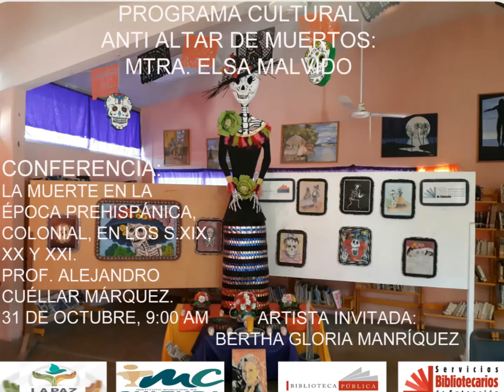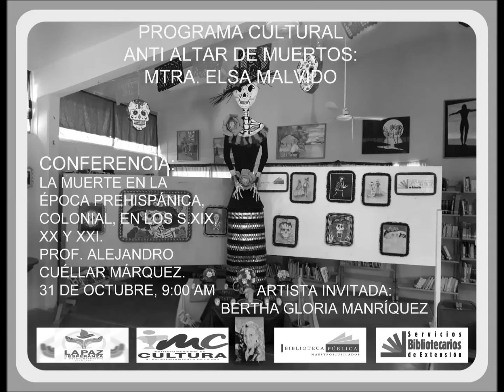ANTI ALTAR DE MUERTOS DEDICADO A LA MAESTRA ELSA MALDIDO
Este próximo MIÉRCOLES 31 DE OCTUBRE se presenta la conferencia La muerte en la época prehispánica, la colonia, en los Siglos XIX,  XX y XXI, a cargo del Prof. Alejandro Cuéllar Márquez. Se contará con la presencia vocal de la artista sudcaliforniana Bertha Gloria Manríquez. No faltes. La cita es a la nueve de la mañana.